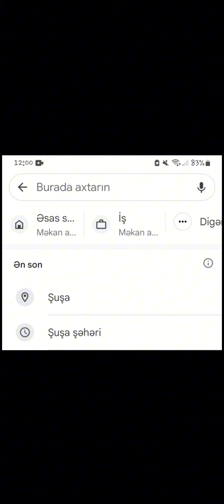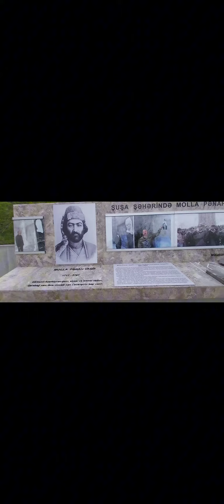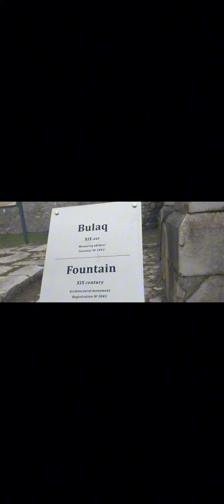ŞUŞA 2024 çəkiliş/ GÖVHƏRAĞA MƏSCİDİ/ŞUŞA QALASI/ NATAVANIN SARAYI/CIDIR DÜZÜ/ VAQİFİN TÜRBƏSİ